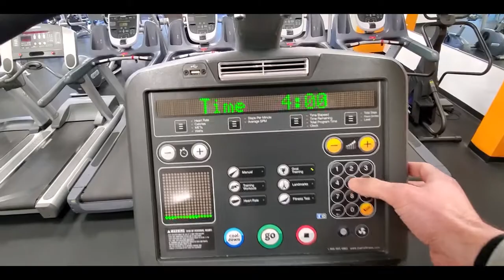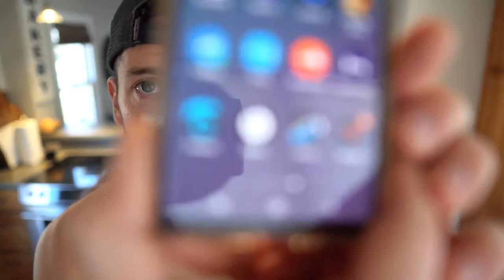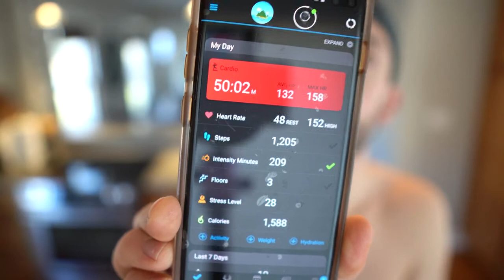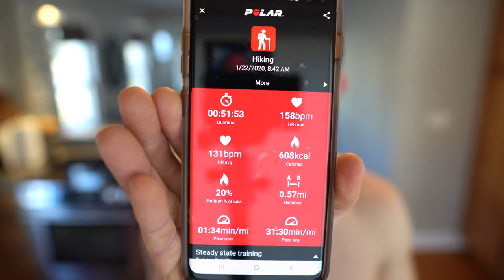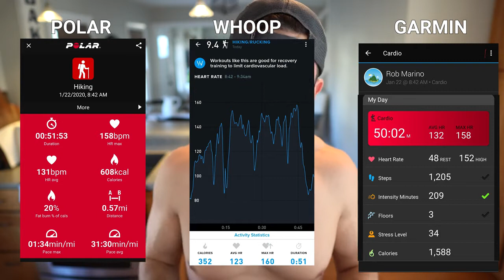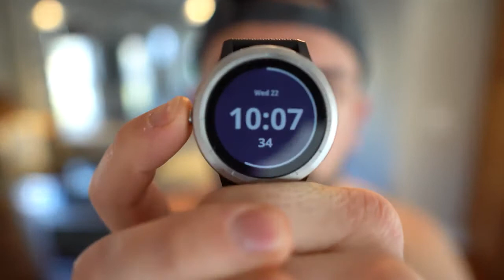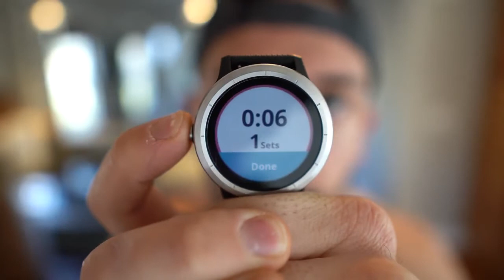FITNESS TRACKER REVIEW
MIND BODY SOUL FITNESS

BEST FITNESS TRACKER REVIEW